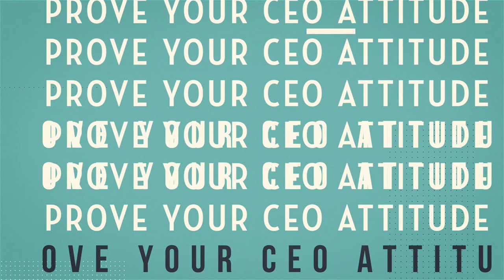De vier challenges van CEO for One Month - de Adecco Group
De Adecco Group is altijd op zoek naar jong talent en organiseert daarom voor de 6e keer op rij CEO for One Month. Tijdens deze competitie, bestaande uit een viertal uitdagingen, strijden young professionals uit het hele land om de rol van CEO voor één maand. In deze video vertelt Melvin de Boer over de verschillende uitdagingen die je op de weg naar de top van de Adecco Group tegenkomt.